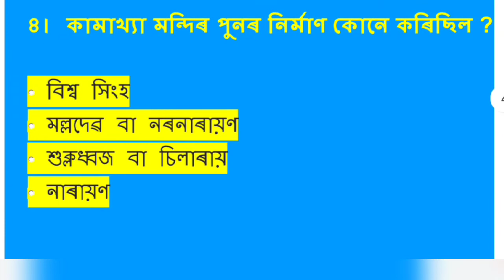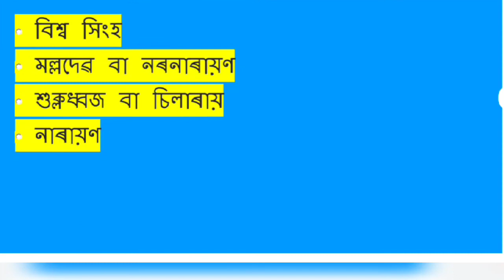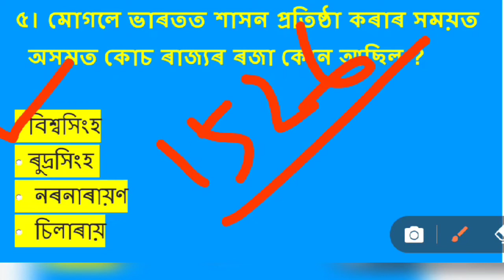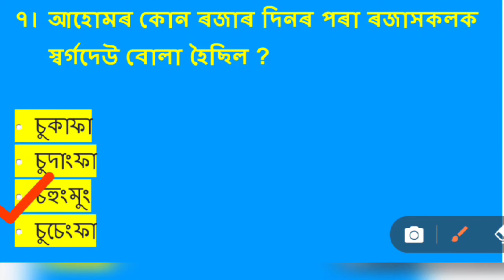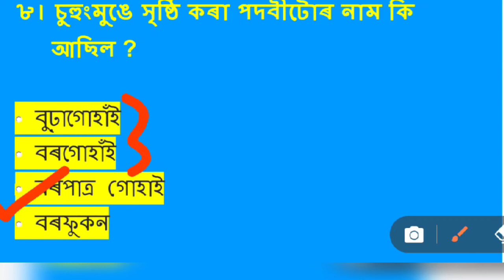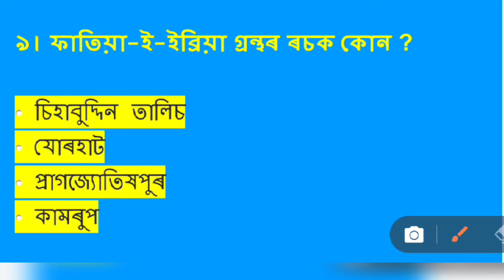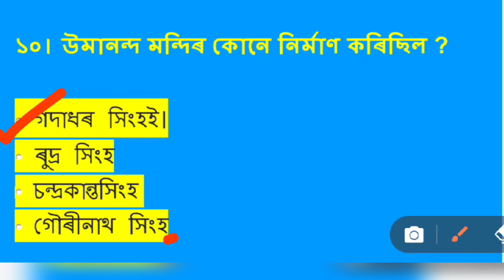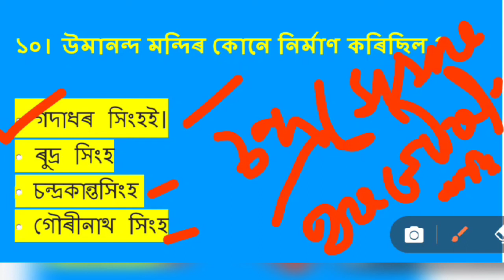ASSAM HISTORY PT II AHOM DYNASTY II ASSAM DIRECT RECRUITMENT PT-II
I have uploaded this video for giving a little knowledge about Axom History. As a assamese people firstly we all should know about assam history, secondly it will help every competitive examinee. Thats why I start making video on Assam History.
If you are going to sit or preparation for any examination such as Assam Direct Recruitment, Assam Police, PNRD, TET,  ACE, DHS. History is very important for all  exams.

Therefore today I uploaded this video, if you all give positive response I try to uploaded more video one by one. Thank You